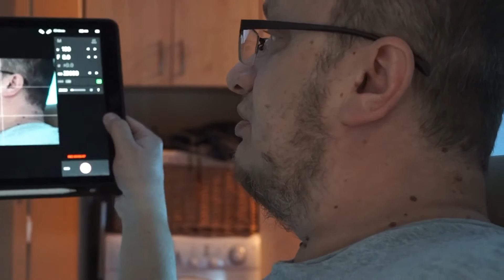КАКАЯ ЛУЧШАЯ КАМЕРА ДЛЯ СЪЕМКИ В ТЕМНОТЕ ? Sony a7s ТЕСТ. СВЕРХЧУВСТВИТЕЛЬНАЯ КАМЕРА ДЛЯ ВИДЕО.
Выбор видеокамеры для съемки в темноте или минимального освещения, например, в комнате, помещении, квартире, студии.
Какой камерой снимать в темноте? Смотрите сюда.И это ещё с темным объективом. Камера ILCE-7s.
Low light video capture.